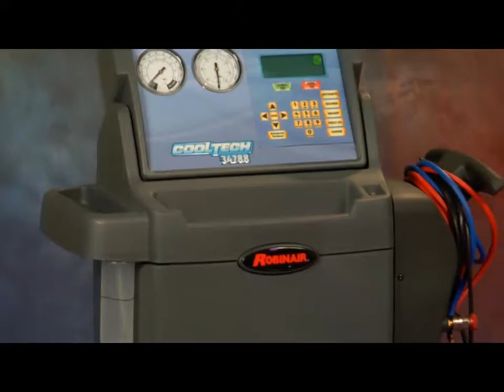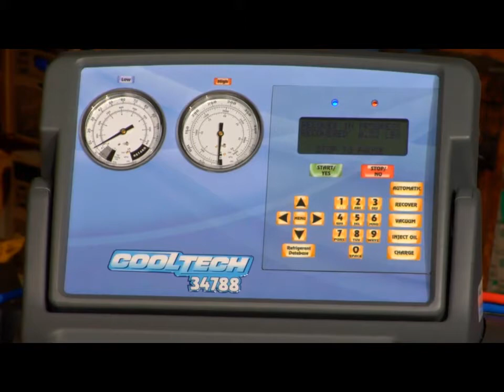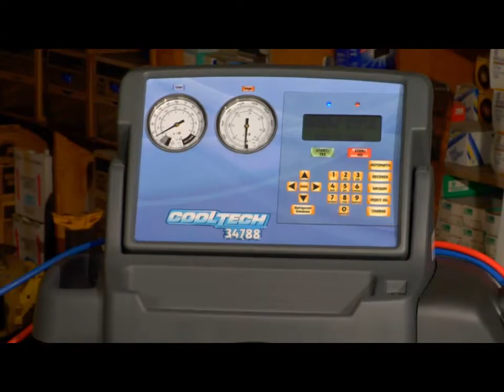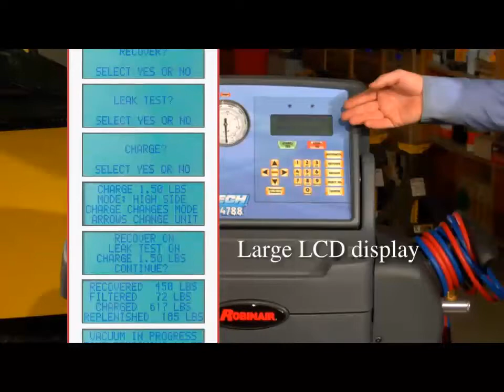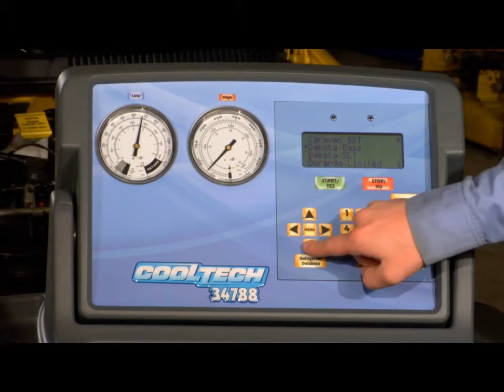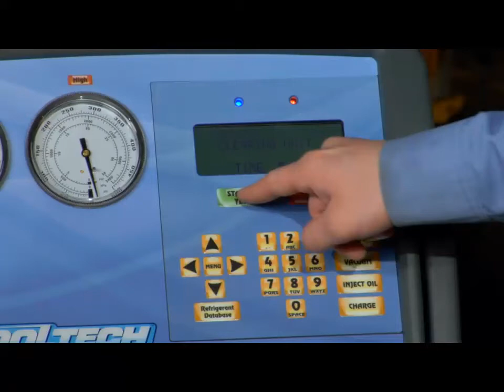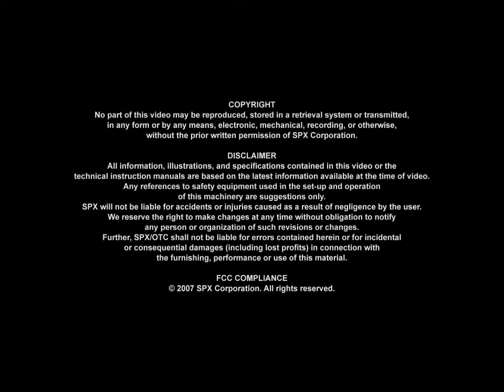Robinair 34788 Cool-Tech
The Cool-Tech 34788 combines simple operation with superior accuracy. It recovers, recycles, evacuates, leak tests, and recharges R-134a quickly and accurately. Fully automatic function lets you recover, vacuum, leak test, charge, and then walk away. Other features and functions:

Vacuum Leak Test
Automatic Refrigerant Refill
Automatic Air Purge
Automatic Oil Drain
Refrigerant Charging
Refrigerant Management
Vacuum Function

Features:

Recovers 20% More Refrigerant
Charge Accuracy +/- 1/2 Ounce
Control panel offers flat storage feature when not in use
Database expansion slot (Optional)
Two large tool storage areas
Change between traditional & hybrid vehicle systems without fear of cross contamination with improved oil injection
New 2X larger display makes the 34788 easier than ever to use
Built-in storage for extra filter
On-board storage for compressor oils
With Automated A/C Service